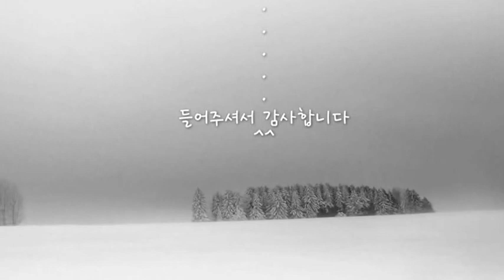C002 / K015 / 오카리나연주 / 눈 / 김효근 곡/ 오카리나할배